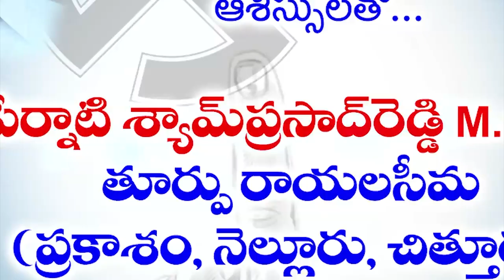మంట‌క‌ల‌సిన మాన‌వ‌త్వం.. ఆస్తికోసం రాక్ష‌సుడిగా మారిన భ‌ర్త‌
మంట‌క‌ల‌సిన మాన‌వ‌త్వం..
ఆస్తికోసం రాక్ష‌సుడిగా మారిన భ‌ర్త‌